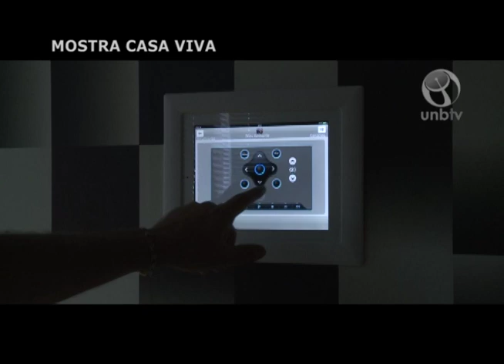Mostra Casa Viva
A mostra de tecnologia residencial e comercial Casa Viva está aberta à visitação até 4 de maio, no Pontão de Brasília. Mais informações: mostracasaviva.com.br